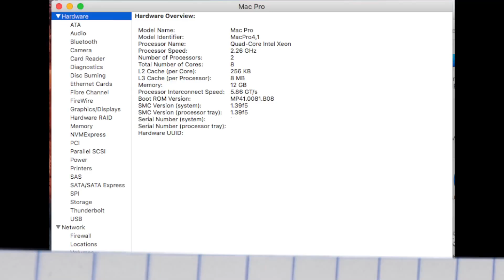2009 Mac Pro CPU & RAM Upgrade to 12 Core - 4,1 to 2010 5,1 Firmware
I took my dual quad core 2009 MAC Pro and updated the Firmware to the 2010 5,1 to allow the CPU and Sierra upgrade.  The CPU's I went to were Dual 6 core x5670's.  I also upgraded the ram to 1333mhz after the CPU upgrade.  When tightening the heatsinks down, do NOT over-tighten...You just snug it up or you may crush the pins on the socket!

CPU's x5670
Hex key for heatsink
Arctic Silver
32GB Ram